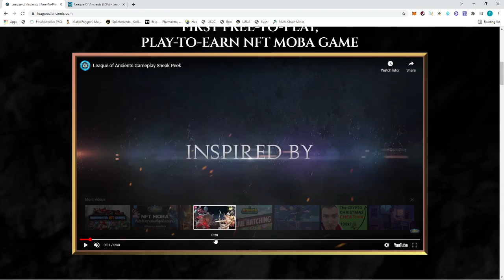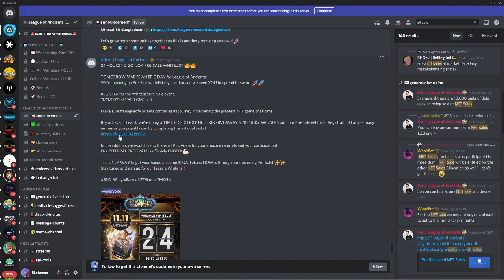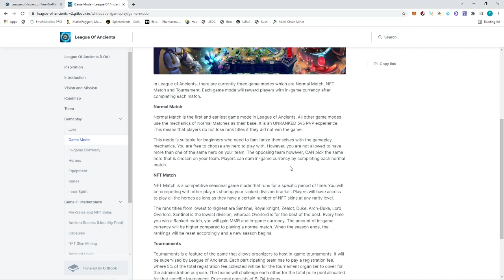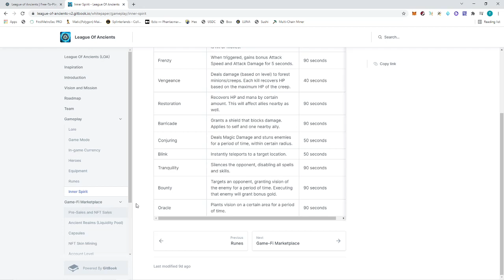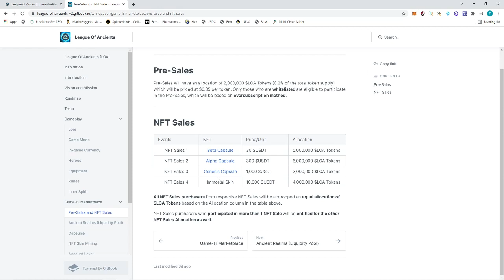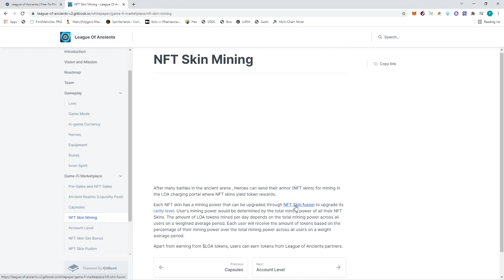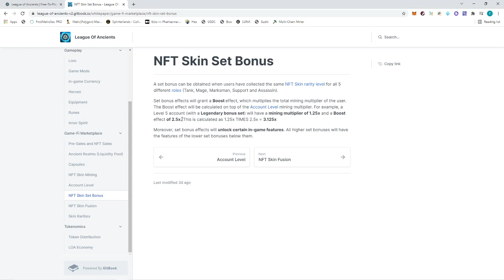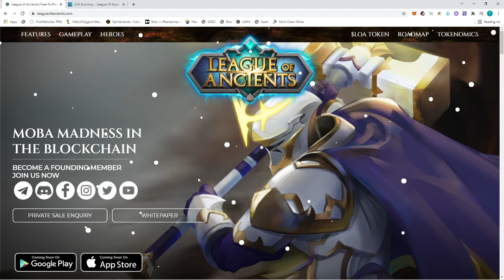League of Ancients (Upcoming Play to Earn Moba/Mining Game)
If not for the presale registration, I wasn't planning to upload this video now. I was intrigued by the project not because it's a good looking moba game but more on the NFT Mining game. Hahaha. I am a big fan of MOBA games. Wasted thousands of hours playing LOL and DOTA but I'm already at an age of not having enough time to play these games anymore. Definitely this game has a lot of potential but it's still a long road ahead before they even launch the game (Q4 2022) so a lot of room for them to further develop their game.

Presale Registation is 7pm GMT Nov 11, 2021.

0:00 Intro
1:58 Roadmap
5:37 Team
6:05 Gameplay Whitepaper
9:38 Presale and NFT Sale info
16:09 NFT Mining game
20:57 $LOA token Economy